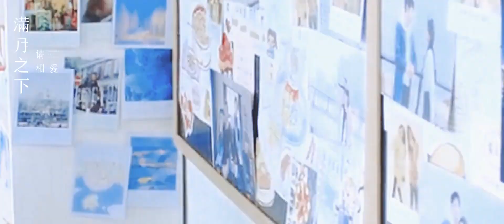[FMV] Blueming - Cúc Tịnh Y (Lôi Sơ Hạ) Hãy Yêu Nhau Dưới Ánh Trăng Tròn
【【鞠婧祎｜满月之下请相爱◎雷初夏】天啊！！！她在这部剧的颜值也太高了吧-哔哩哔哩】

Cre @甜味贩卖机Jonny